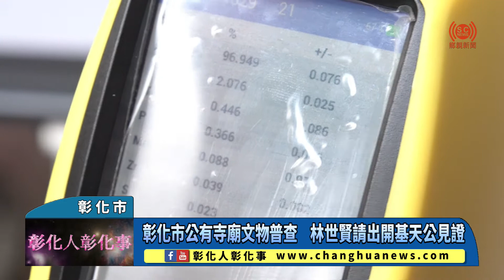彰化市公有寺廟文物普查 林世賢請出開基天公見證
彰化市公有寺廟文物普查 林世賢請出開基天公見證 〔記者林明佑／彰化市報導〕彰化市公所是全臺唯一擁有公家廟宇的政府機關，所管理的15座宮廟之中，不乏具有文化與歷史價值的文物，身兼寺廟管理人的彰化市長林世賢有鑑於有形的宮廟文物就是歷史的見證，適時適當保存維護刻不容緩，配合全國文物普查建檔計畫，進行為期二年的寺廟文物調研及建檔，今(22)日在國定古蹟元清觀舉行普查說明會，邀請國內多位文物學者專家及市民代表、里長及護持團體共同參與，委託嵐厝創意企業社，對普查方法及寺廟文物類型進行說明。@changhuanews